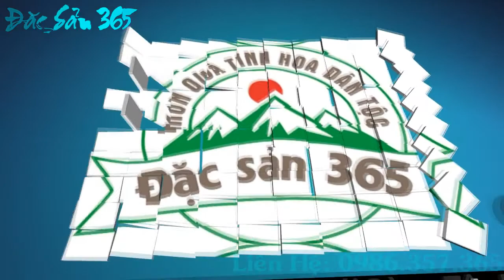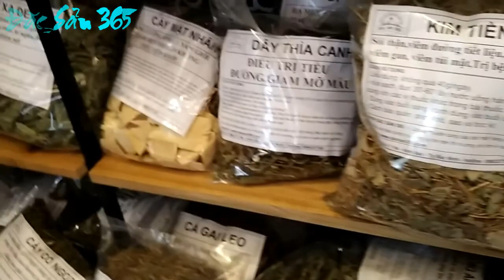Bán củ đinh lăng tự nhiên - 0986357365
Shop đặc sản 365 chuyên cung cấp củ đinh lăng tự nhiên
chi tiết xem tại:
Đặc sản 365 là địa chỉ uy tín chuyên sỉ lẻ đồ ngâm rượu thảo dược núi rừng với chất lượng số 1 giá thành cạnh tranh.
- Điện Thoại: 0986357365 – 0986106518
- Địa chỉ :
Cơ sở 1: Số nhà 22 - Ngõ138 -Thúy Lĩnh - Lĩnh Nam - Hoàng Mai - Hà Nội
Cơ sở 2: Ngã 4 Y Na ( Cạnh Số 33 Âu Cơ ) - Khu Đô Thị Hòa Long - Phường Kinh Bắc - Tp Bắc Ninh